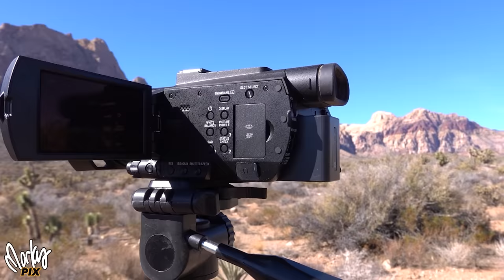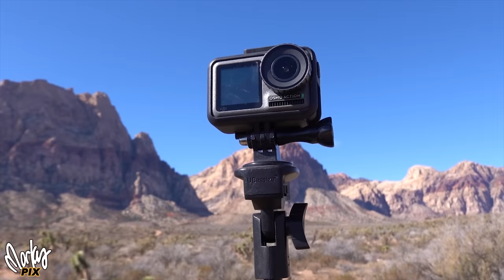Get Hollywood Lighting Outdoors Without Lights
An EPIC outdoor lighting course featuring modifiers like diffusers, reflectors, cutters, scrims, nets, floppies, frames, stands, grips and a blonde model. Get a Hollywood look but with photographer practicality and prices. Learn how to shoot beautiful glamour portraits outside in harsh sunlight during overhead mid day sun. Learn how to use a reflector properly and why I like reflectors more than diffusers. Also how to make your own frame, and many many options for lightweight, collapsible modifiers of all sizes.
My Favorite 43"x43" kit with frame, diffuser, reflectors and pole
5x5 Lastolite Skylite rapid frame
Lastolite optional fram support
Lastolite 3.6' x 6.6' (16x9 dimension) lightweight Skylite frame
Impact grip head for wide diameter tubes
Westcott Scrim Jim Cine Frame Set (4 x 6')
make your own frame with 5/8" aluminum tubing and corner elbows- Modern Studio Equipment
40"x60" collapsible 5-in1 diffuser set
42" round collapsible 5-in-1 set
4ft x 6ft collapsible 5-in-1 set
Lastolite 4' x 6' collapsible diffuser
Lastolite 48" triangle diffuser with grip
Lastolite grip triangle 8-in-1 set
Matthews black floppy cutter 48" top hinge
Telescoping arm with counterweight and clamps for holding collapsible reflectors
small collapsible reflector holder
Westcott ScrimJim 4x6' double net
DJI Osmo Action - 4K Action Cam 12MP Digital Camera with 2 Displays 36ft Underwater Waterproof
Glow 5-in-1 small round reflector diffuser kit
43"/110 Centimeter round Neewer Reflector 5-in-1 Collapsible Multi-Disc with Bag - Translucent, Silver, Gold, White and Black
Godox AD300 Pro Outdoor Flash strobe with HSS High Speed Sync